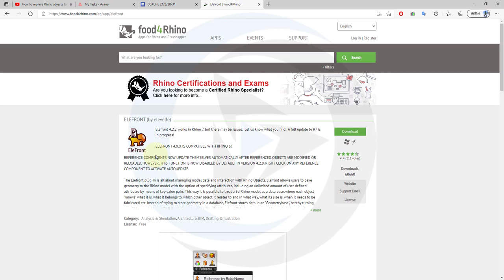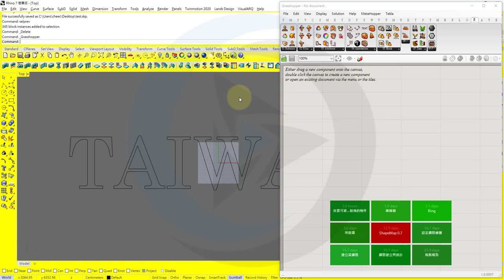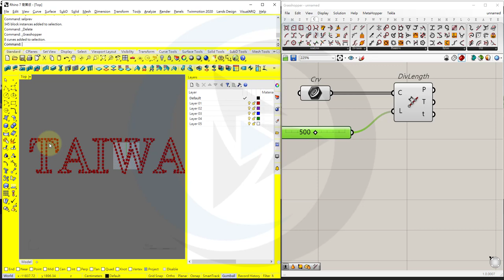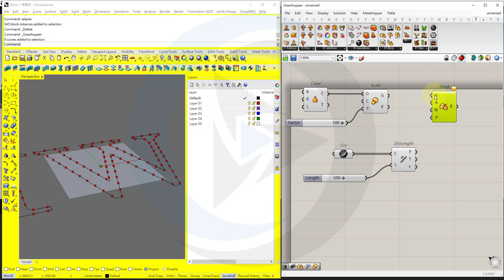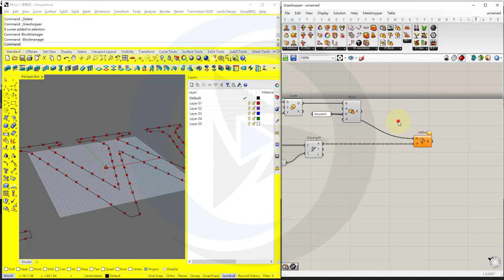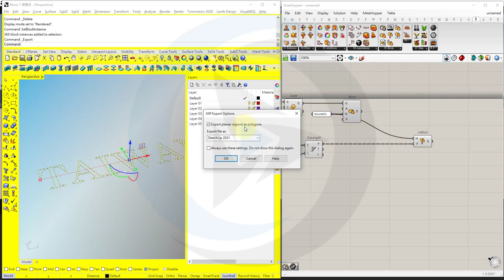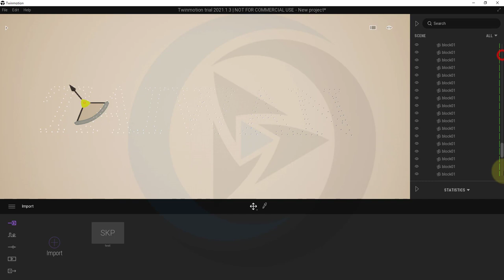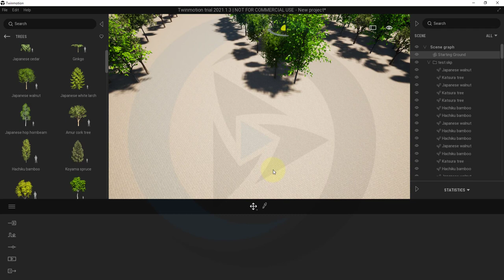[教學] 以Twinmotion物件取代Rhino物件-PART 1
此部影片將會示範怎麼快速的把Rhino的物件取代為Twinmotion的樹

使用工具：
1. Rhino 7
2. Twinmotion 2021
3. Elefront